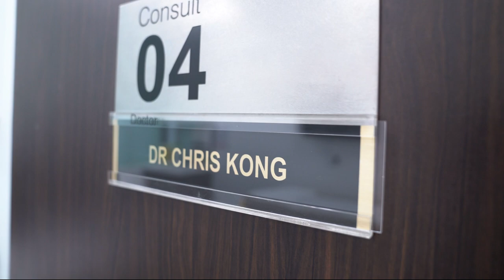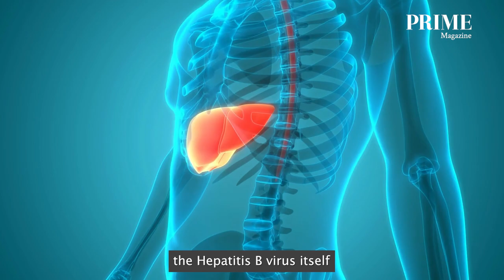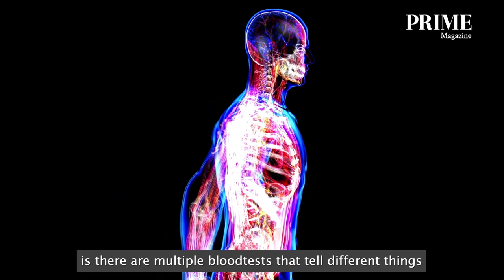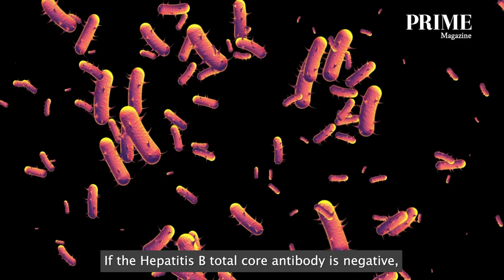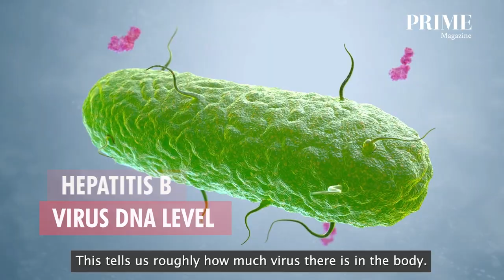PrimeExclusive: Symptoms of Hepatitis B | Dr Christopher Kong San Choon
The various symptoms of a Hepatitis B infection, it could be just a viral illness just the person feeling is they have fever,
and there’s a feeling they are generally unwell. Some people they developed yellowness in their eyes  and darker color urine.
And this means they have developed jaundice. In some people they have no symptoms at all or the symptoms are very minimal...